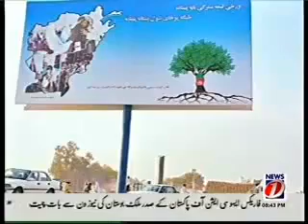ANP has been exposed by Zaid Hamid.flv